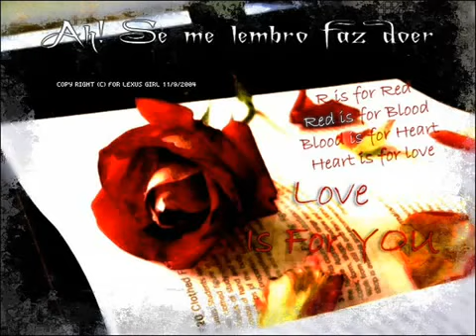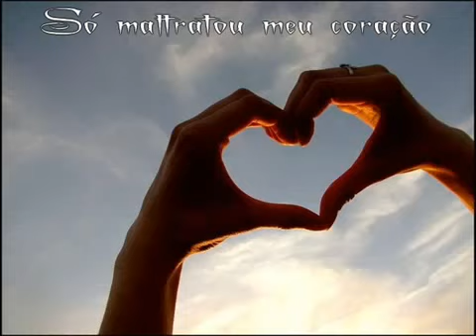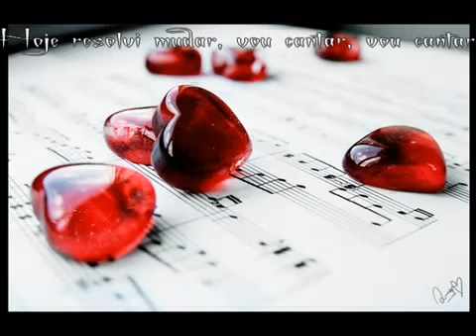Tim Maia Se Me Lembro Faz Doer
Prefiro não comentar.